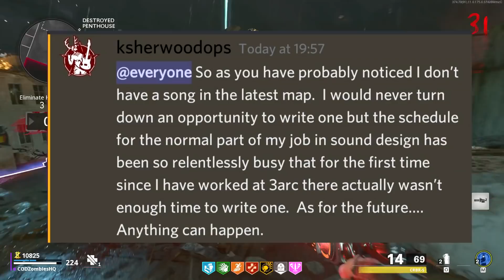TREYARCH RESPONDS TO EASTER EGG CONFUSION – BEST NEW LEADS! (Cold War Zombies)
Treyarch has responded to some confusion as to why a Zombies Map Staple Easter Egg is a bit different this time around!

1. When players discovered the traditional Song Easter Egg in Mauer Der Toten they noticed it wasn’t a Treyarch original.  In response Treyarch sound designer and writer of many classic Zombies songs, Kevin Sherwood, took to discord to answer why no original song was made for the map.

2. Be careful when leading around your robot buddy Klaus!

3.  When huge streamer XQC played the new zombies map, he encountered an interesting glitch with an odd solution!

4. The best leads player are honing in on for new side Easter Eggs on Mauer Der Toten focus on two areas.  The first is looking outside the bounds of the map on high rounds and the second focuses on the iconic phone booth seen in the into cutscene to Cold War Zombies.

5.  The lunge jump has been shown that it can be used to open up PAP fa realier then you are supposed to!

6. The Orda is taken for the ride of their life!

Timestamps:
0:00 Easter Egg Song Isn't Orignal
0:45 Treyarch's Kevin Sherwood Responds To Why
1:20  Be Carefull When Babysitting Klaus!
1:35 Treyarch have Fixed Serious Xbox Issues
1:55 XQC Plays Zombies - It Immediately Breaks
2:32 The Next Best Side Easter Egg Leads
3:45 Unlock PAP Early Shortcut
4:30 Orda Goes For A Wild Ride!
5:00 Mauer Der Untoten...